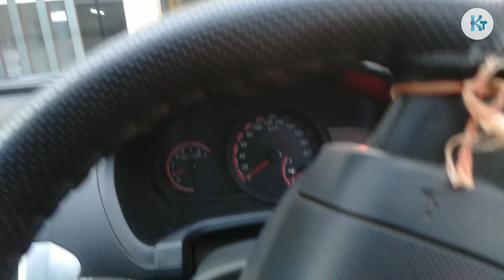Detailed wash in 2021 !! how to wash car || Khodiyar tyres